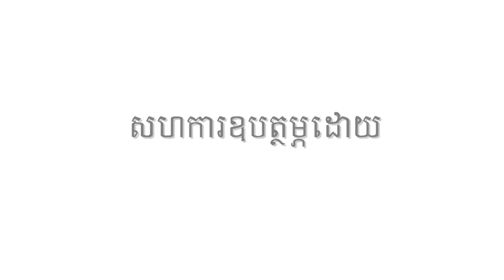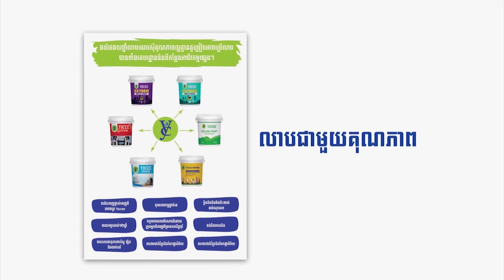ដាក់ទានស្នេហ៍បង || លោក នៅ វណ្ណី